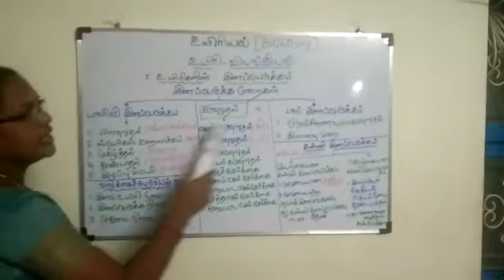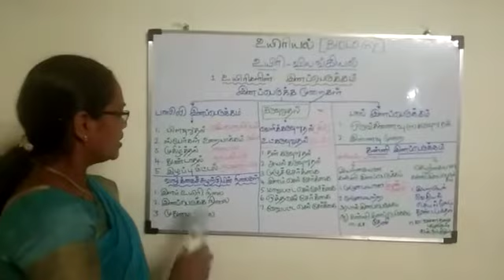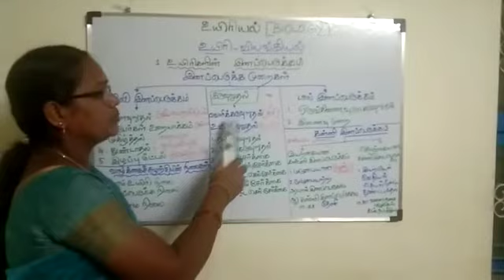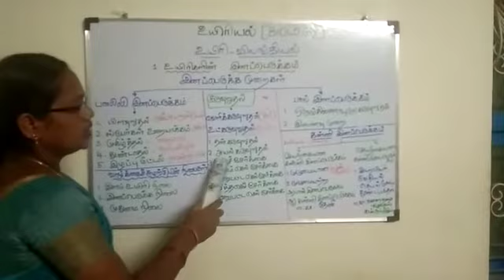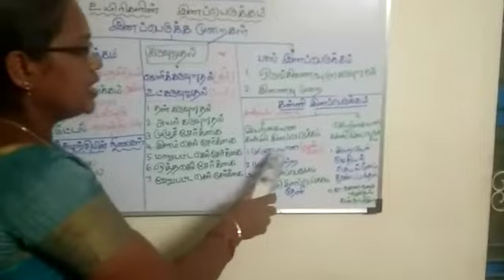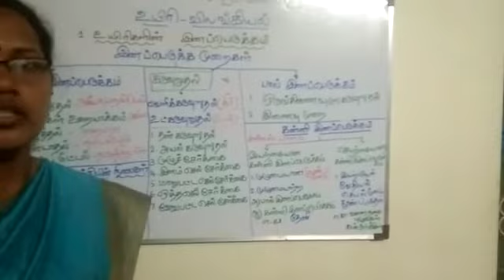Video-2(1/7/21) Biology(Bio-Zoology) 1.Reproduction in Organism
Video-2(1/7/21)
Biology(Bio-Zoology)
1.Reproduction in Organism